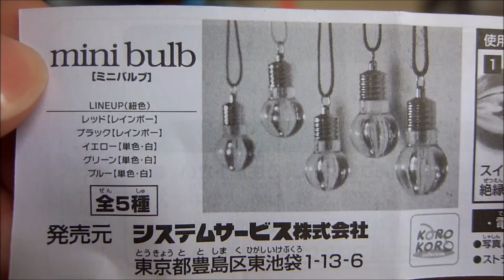mini bulb ミニバルブ japanese capsule toy 【ガチャ】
イエロー(単色・白)
yellow(LIGHT White)